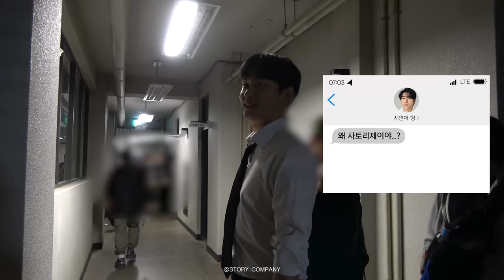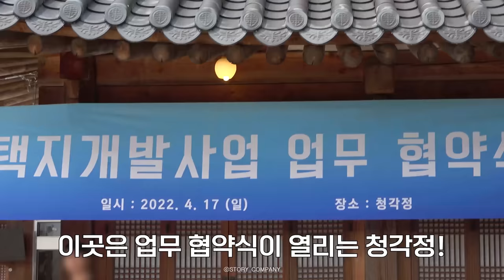[서인국, 오연서, 권수현, 홍완표] 미남당 촬영 비하인드🎬 | 청각정에서 일어난 일😮